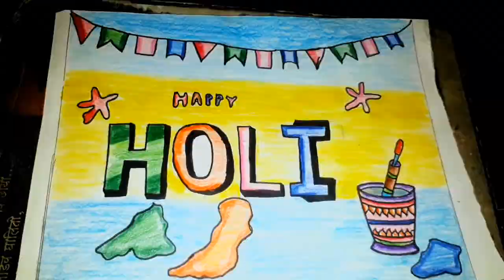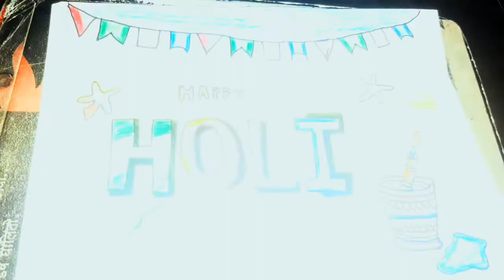Easy holi festival drawing | Colour pencil drawing | Wanderers Creativity